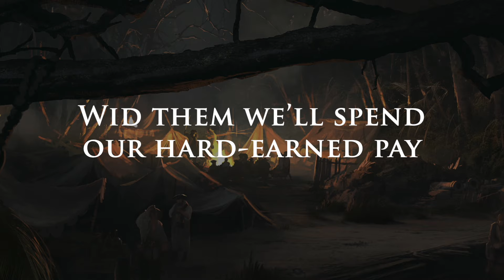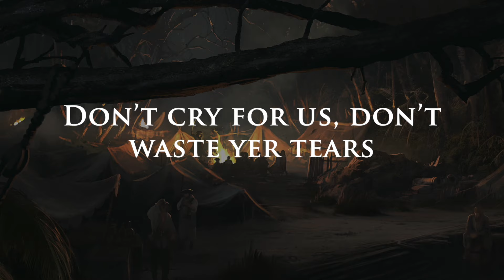Good Morning Ladies all (Sea Shanty with lyrics) | Assassin's Creed 4: Black Flag (OST)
Good Morning Ladies all by Sean Dagher, Nils Brown and Michiel Schrey taken from Assassin's Creed 4: Black Flag (OST)